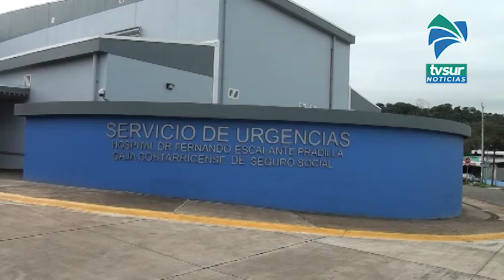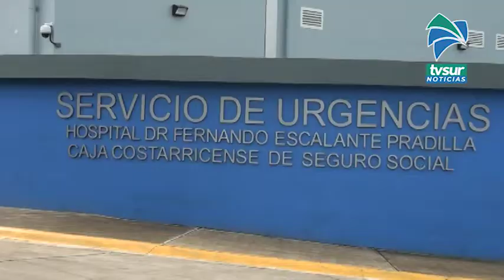La directora del Hospital Escalante Pradilla hizo un llamado a los generaleños para se cuiden